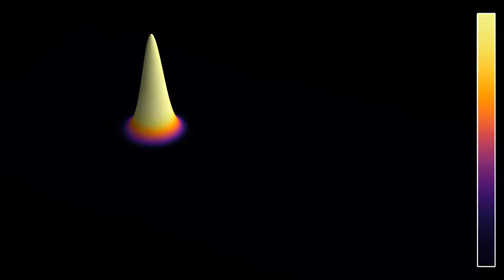The 2D quantum hydrogen atom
This is a first try at simulating the quantum hydrogen atom, an item that has been on my viewers' wish list for a long time. The simulation solves Schrödinger's equation with a -1/r potential, for an initial state given by a Gaussian wave packet, whose momentum is at right angles with the line between origin and center of wave packet. (I actually considered using a log(r) potential, which is used in the 2D Coulomb gas, because the log is the Green function of the 2D Laplacian - but for now, I chose to stick to the usual -1/r Coulomb potential).
The partial collapse of the wave function at the origin is probably a numerical artifact, since the ground state of the hydrogen atom is a decreasing exponential. The wave function appears to concentrate on orbitals on three or four concentric shells (principal quantum numbers 1 to 3, and possibly 4). The azimuthal quantum number is quite large, owing to the high angular momentum of the initial state. Since the simulation is two-dimensional, the magnetic quantum number is equal to the negative of the azimuthal quantum number (because of the sense of rotation).
Probability density: 0:00
Phase: 0:58
In the first part, both the z-coordinate and the color hue represent the modulus of the wave function, which gives the probability density of finding the particle at any given point. In the second part, the z-coordinate and the luminosity depend on the modulus of the wave function, while the color hue depends on the phase, or argument, of the wave function. In other words, if psi(t,x) denotes the complex wave function, the z-coordinate and luminosity depend in |psi(t,x)|^2, while the hue depends on the angle phi such that psi(t,x) = |psi(t,x)|*exp(i*phi(t,x)).
The boundary conditions in the simulation are periodic, but this has little influence on the simulation, as the wave functions does not stray far from the nucleus.